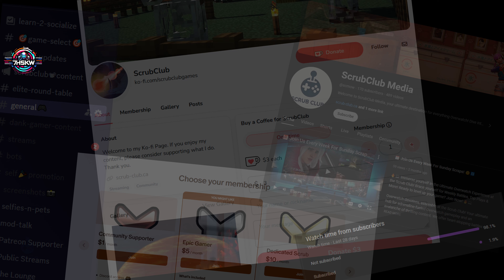🛡 Returning to Reins 6v6 Reign 👑 Sunday Scrubclub Scraps 📆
Things like the Credits and more

## AAA Community
- 🛡️ Keiran Rader
- 🎮 Kulprid Overwatch

## Dedicated Scrub
- 💪 Christian Kane

## Epic Gamer
- 🐉 wildking
- 👑 QueenAlex

## Community Supporter
- 😈 Davil
- 🌟 Sheer_Boi
- 😡 MollyGetsMad
- 🍁 Maple Syrup
- 🌫️ grey

🔥💻 Immerse yourself in the Ultimate Overwatch Experience at the Scrub Club! Brace yourself for Weekly Battles, Top Plays & More! Ready to level up your game? Join Now! 🔥💻

Overwatch devotees, assemble at the Scrub Club! Your ultimate hub for adrenaline-fueled Overwatch gameplay and an avalanche of thrilling content. We offer heart-stopping battles week-in, week-out, and a host of captivating content to keep you riveted.🕹️🎉

and be in the center of the high-speed action! Connect with fellow gaming enthusiasts in our dynamic community for a unique gaming camaraderie.🌐👥

Join the club for just a Dollar a Month!
Decorate your Walls with our POSTERS!

Don't let the ultimate gaming experience slip by – Join the Scrub Club today! We can't wait to see you there! 🏆🎖️